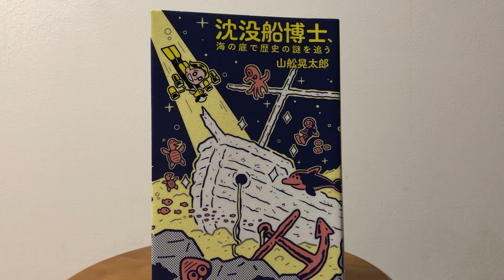沈没船博士、海の底で歴史の謎を追う 山舩晃太郎